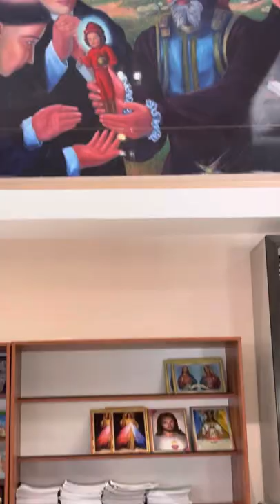Basilica Minore del Santo Niño de Cebu || Religious items gift shop